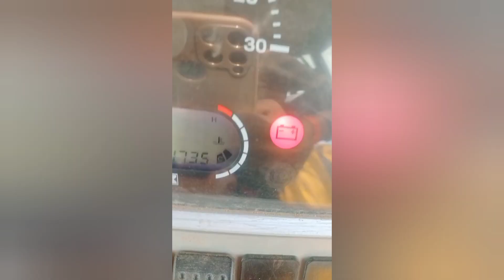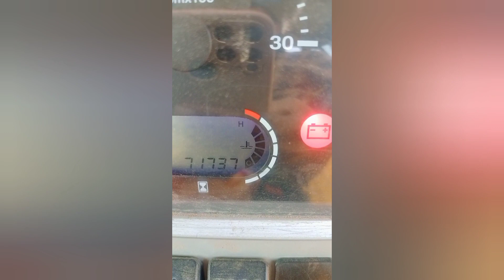JCB ka fen belte Tutne ke baad Bina fen belte chalaye to kya hoga || jcb बीना फेन बेल्ट के चलाए 🤔🤔🤔🤔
Friends, today in this video we will tell you what happens if the fan belt of a JCB machine breaks.

your Queries 👇👇👇

Jcb ka fen belte Tutne ke baad Kya hota hai
Jcb ka fen belte achanak Tut gya
Jcb ka fen belte Tutne ke baad kya JCB chalana chahiye
Jcb ka fen belte Tutne ke baad JCB aage badegi ya nhi
Jcb ka fen belte Tutne ke baad JCB start hogi ya nhi
Jcb ka fen belte Tutne ke baad JCB kamm karegi ya nhi
jcb engine fan belt chenge karene ka asan tarika,
jcb fan belt number kya hota hai,
engine fan belt tension kitna mm hota hai,
fan belt bithane ka asan tarika,

My MEDIA SITES

About me 👇

Facebook 👉 Sunil yadav